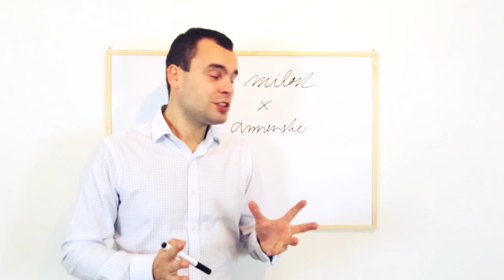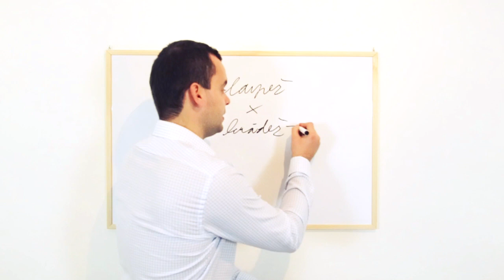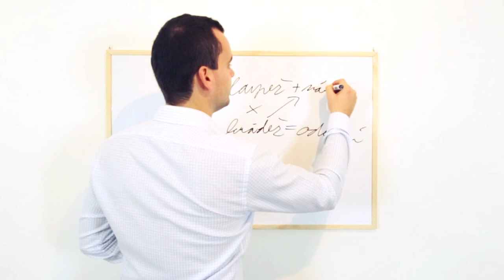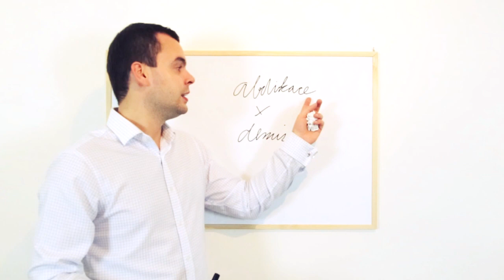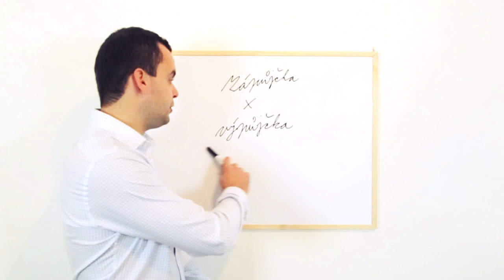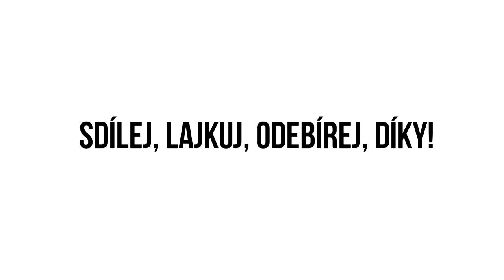33. MT: Právní chytáky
V dnešním díle se dozvíš několik zajímavostí ze světa práva. :)